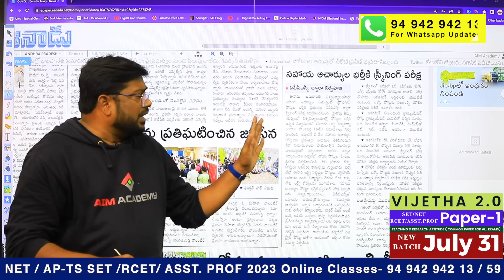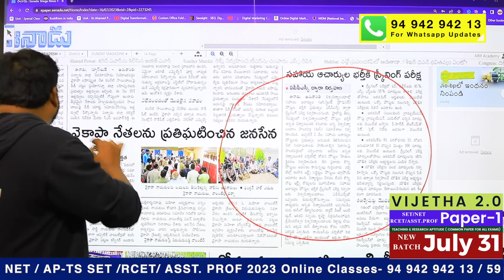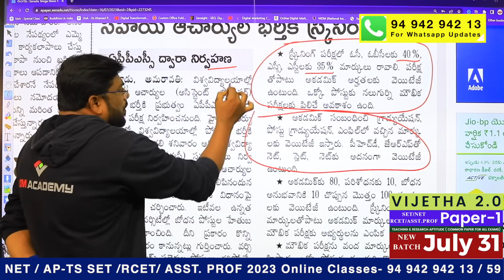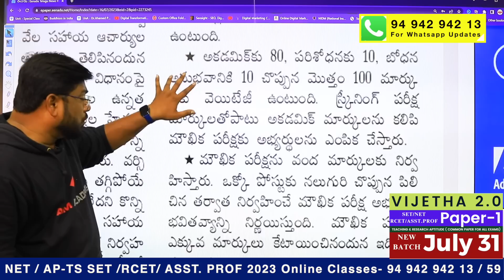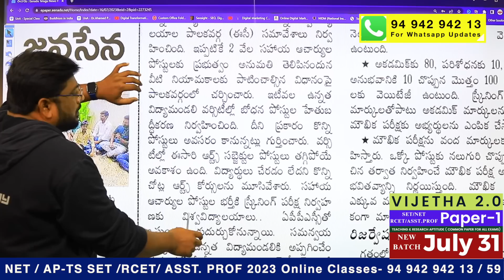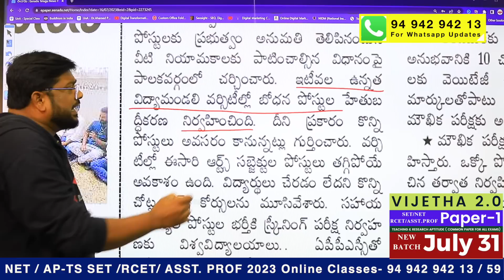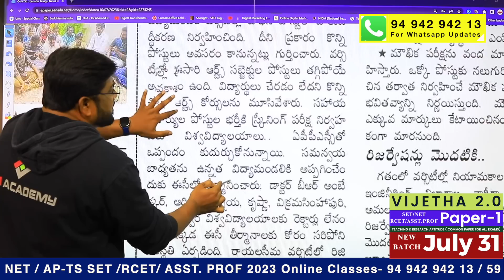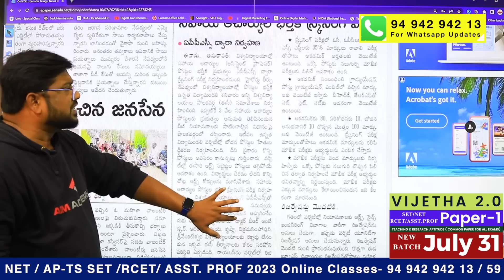Selection Process : AP Assistant Professor Jobs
Assistant Prof. Jobs
WhatsApp Groups
Assistant  Prof. Jobs  Group-10

👇Target NET 2022👇
WhatsApp Groups
👇Target NET 2022👇

WhatsApp Groups
👇Target RCET 2022👇

👇 JL/DL Jobs 👇
WhatsApp Groups
👇 JL/DL Jobs👇

👇 Banks/SSC/RRB Exam 👇
WhatsApp Groups
👇 Banks/SSC/RRB Exams👇

👇 APSET 2022 Aspirants 👇

WhatsApp Groups
👇 APSET 2022 Aspirants👇

WhatsApp Groups
👇 TS-SET 2022 Groups👇

AIM Academy
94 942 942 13 / 59